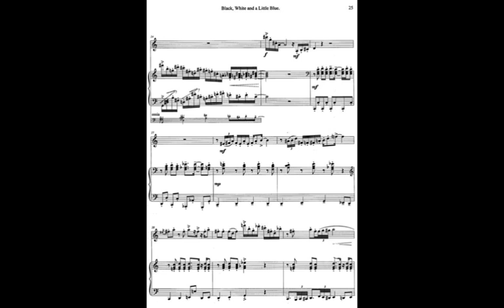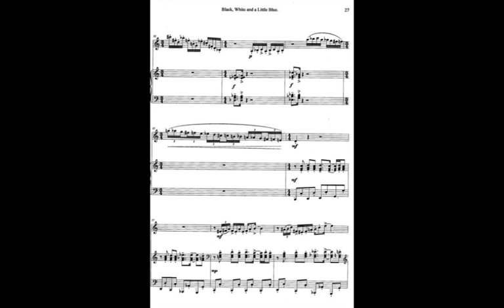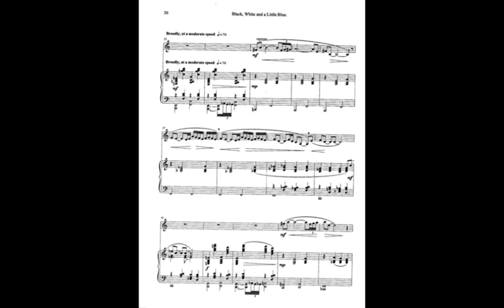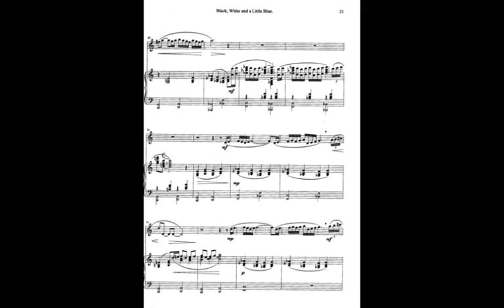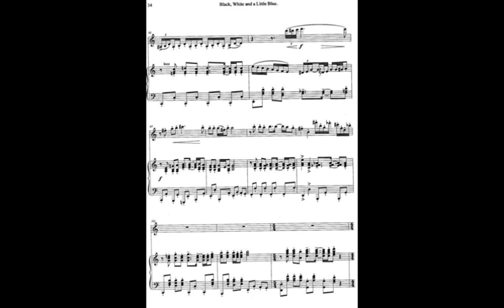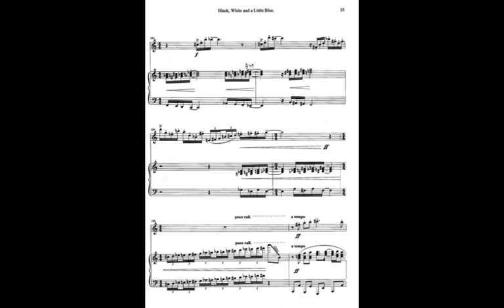George Palmer -- Clarinet Sonata ("Black, White and a little Blue") Third Movement.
George Palmer - Clarinet Sonata ("Black, White and a little Blue") Third Movement.  Mark van de Weil, clarinet, Michael Dussek, piano, recorded live at Sir Jack Lyons Concert Hall, York, UK, 3 November 2010